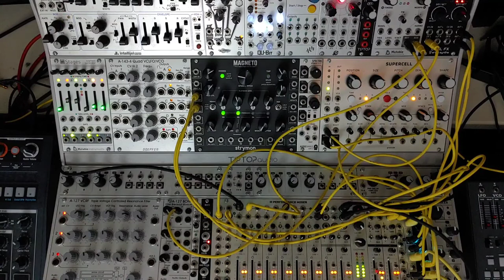Modular Jam - Plaits, Supercell, Multi-FX 1U, Pico DSP -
Plaits, Supercell, Multi-FX 1U, Pico DSP